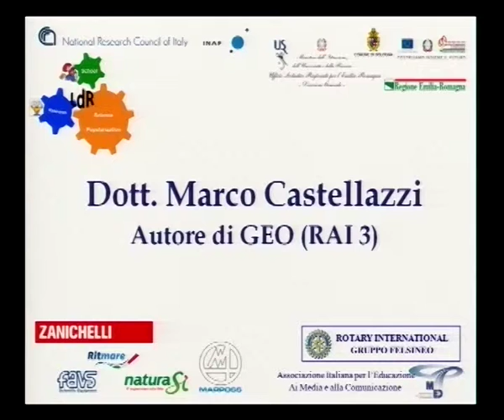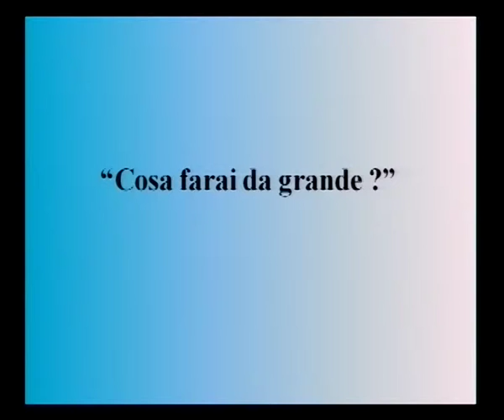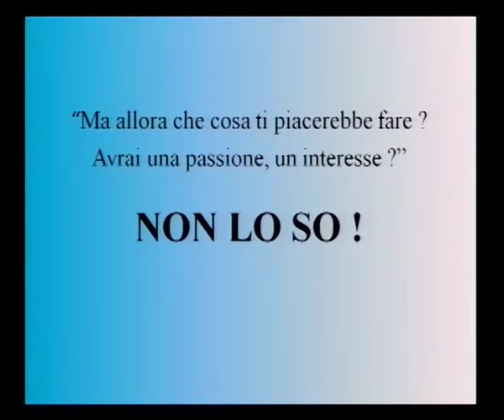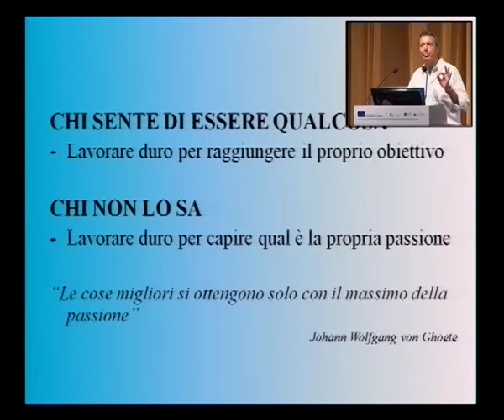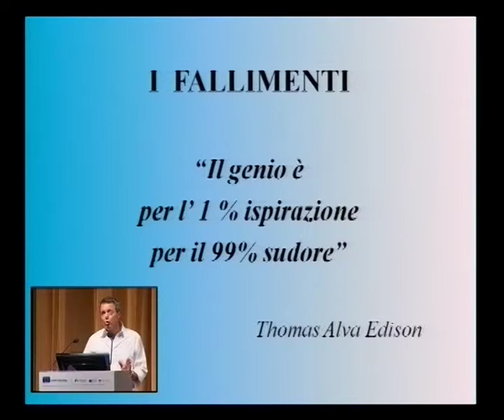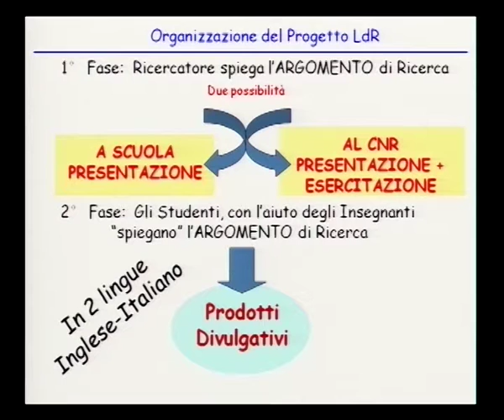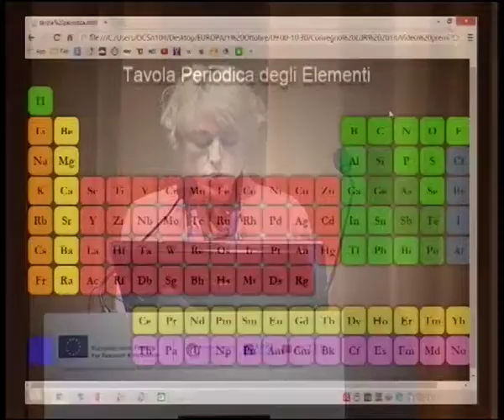LETS 2014 - XI Annual Conference "The research Language" Part I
A bridge between Research and School.
LET'S 2014 - 1st October 2014

THE RESEARCH LANGUAGE (LdR) is a successful dissemination project promoted since 2003 by research scientists of the National Research Council of Italy (CNR) and the Italian National Institute of Astrophysics (INAF), based on a close collaboration among schools, scientific researchers and popularisation experts.

STUDENTS (12-19 years) are asked to become “SCIENCE POPULARIZERS” themselves by using both ITALIAN AND ENGLISH LANGUAGES to explain the content of the classroom seminars (about 30 different topics / year) while producing dissemination material (i.e. movie, comic strips, website, posters, etc.).